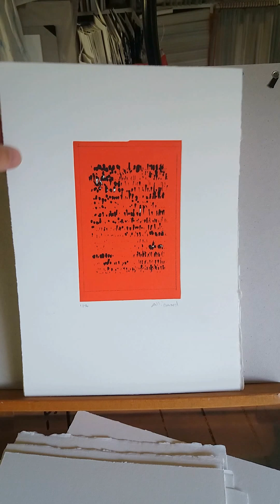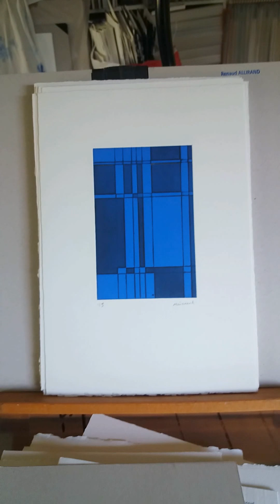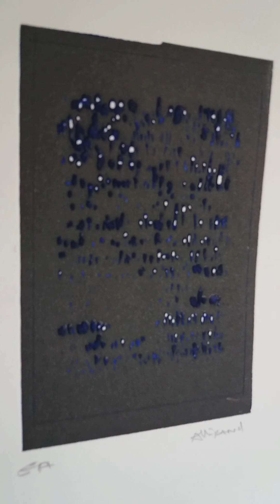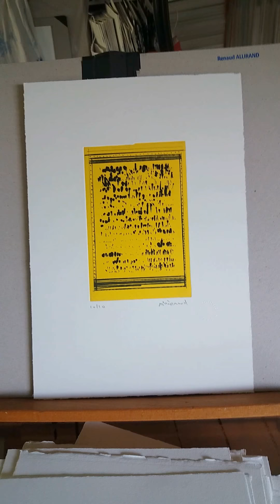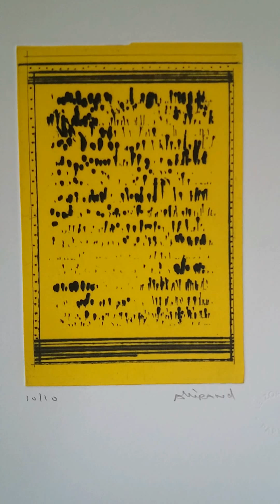ORIGINAL PRINTS ALLIRAND PRINTMAKER ETCHING GRAVURE CONTEMPORAINE GALLERY ART GALERIE